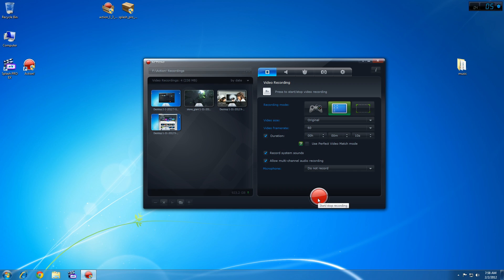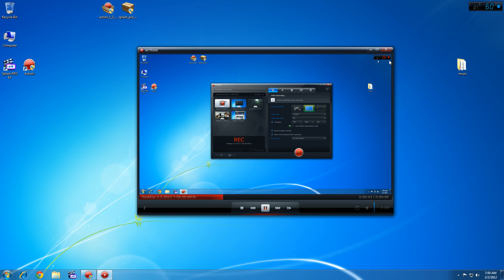Mirillis Action! basics - about HUD in desktop recording mode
This tutorial provides all information about Action! HUD in desktop and desktop region recording modes.

Mirillis Action! - the best performance gameplay & desktop recording!

More tutorials soon...